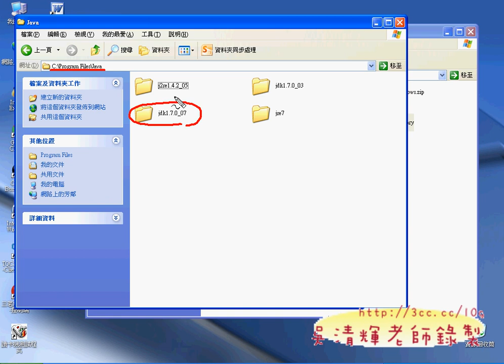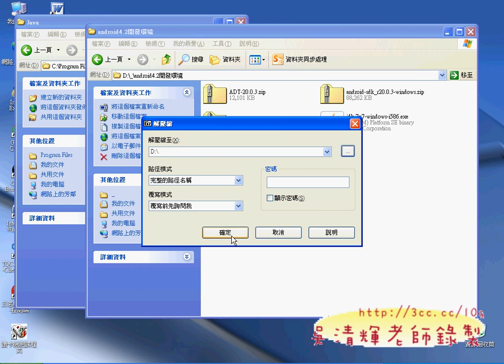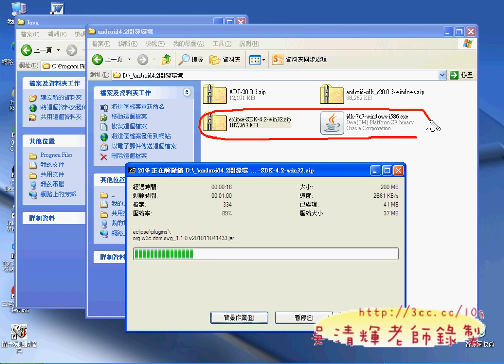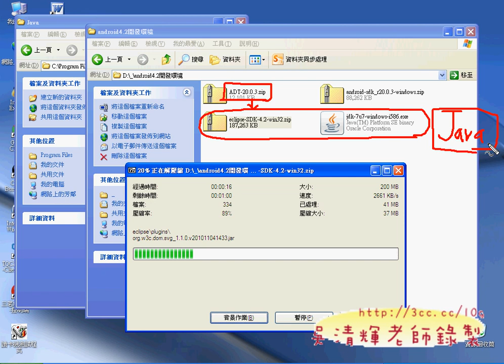Eclipse環境設置說明(Android進階教學 吳老師)